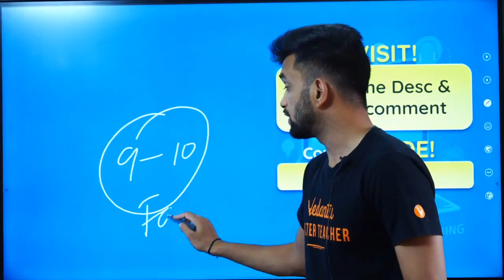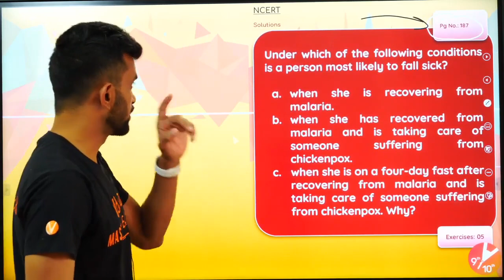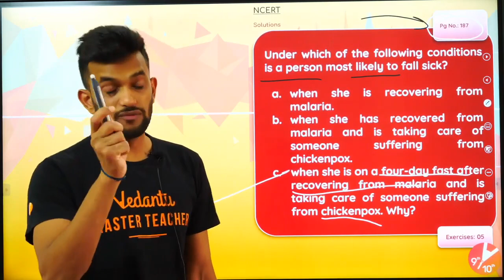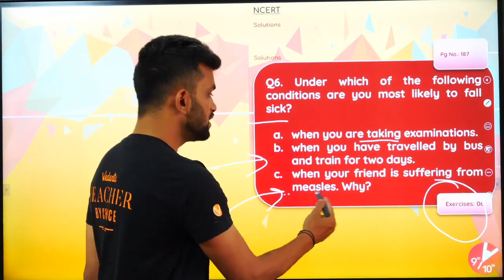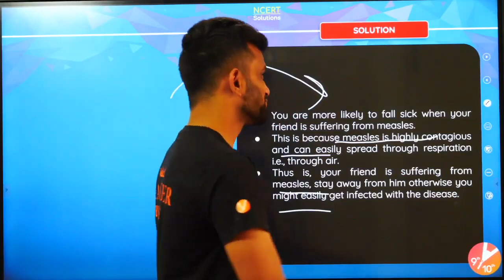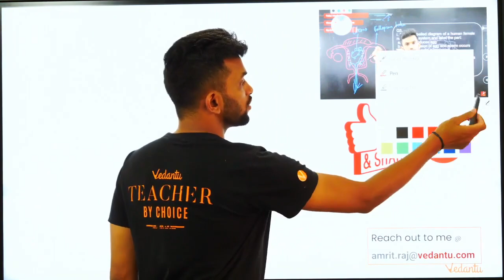Why do We Fall Ill? L8 | NCERT Solution Pg 187: Exercises Q5, Q6 | CBSE Class 9 Biology | Vedantu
Why do We Fall Ill? CBSE Class 9 Biology | Science Chapter 13 | NCERT Solutions Pg 187: Exercises Q5, Q6 | Vedantu Class 9 and 10. Amrit Sir takes you through the topic- Why Do We Fall Ill? Class 9 CBSE | NCERT Solutions Pg 187: Exercises Q5, Q6, as it is one of the most important and scoring topics in Science (Biology), CBSE NCERT Class 9. Amrit Sir enlightens you with the CBSE Class 9 exam preparation strategy for Biology with in-depth explanations. This will help you to prepare for the CBSE 2021 Board Exam | 9th Science Why Do We Fall Ill | Why Do We Fall Ill Class 9 NCERT | Why Do We Fall Ill Class 9 CBSE.

✅ Session PDF for "Why do We Fall Ill? L8" ➡️

1. Unlimited LIVE class with your favorite teachers.
2. Unlimited Doubt Solving in Live class.
3. Fun interactive learning with in-class quizzes and leaderboard.
4. Get full access to structured long term courses.
5. One subscription, unlimited access to Live Class, Test Series & Assignments.
6. Make your own study plan and learn from the comfort of your home and device.

"When wealth is lost something is lost but when health is lost everything is lost"
The disease is any disturbance in the structure or function of any organ or part of the body. Let's understand the concept through this session.

In today's class, Amrit Sir will talk about the topic -Why Do We Fall Ill? Class 9 | NCERT Solutions Pg 187: Exercises Q5, Q6 and share some preparation tips on how to score more marks in CBSE Class 9 Biology Exam.

Why Do We Fall Ill Class 9 | NCERT Solutions Pg 187: Exercises Q5, Q6 | NCERT Biology Class 9 | NCERT Solutions for Class 9 Science | NCERT Solution of Class 9th Science | Class 9 Science Solution | NCERT Solutions for Class 9 Science Chapter 13